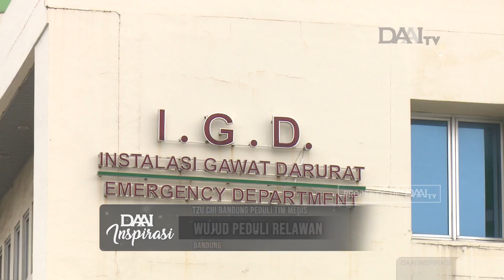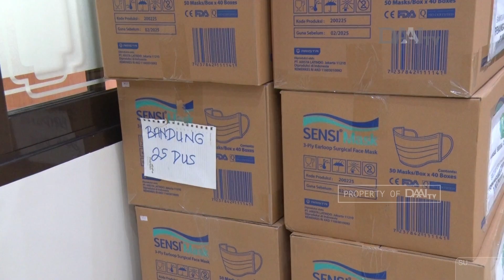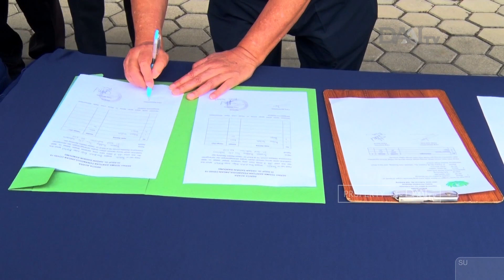Wujud Peduli Relawan | Tzu Chi Bandung Peduli Tim Medis